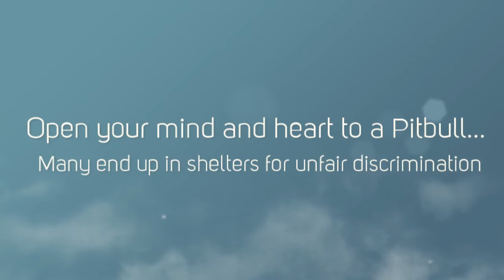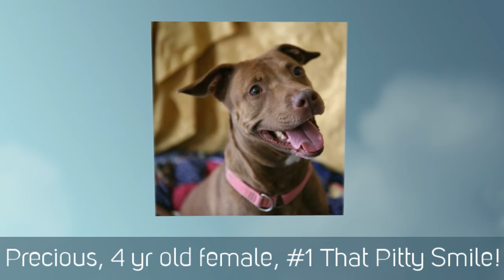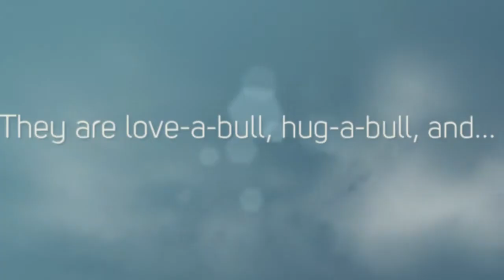10 Reasons to Adopt a Love--a- bull Pitbull